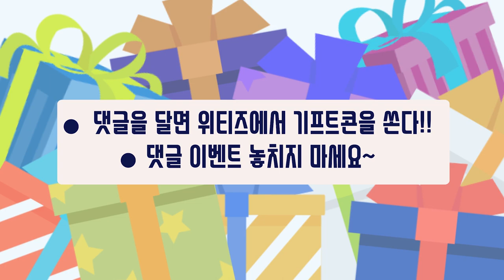요즘 중학생들은 이러고 논다 ㅋㅋㅋ (ft.서울보인중)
요즘 중학교에서 핫한 것들은???